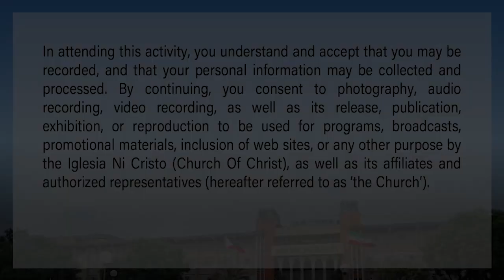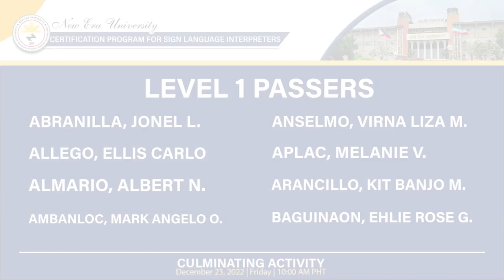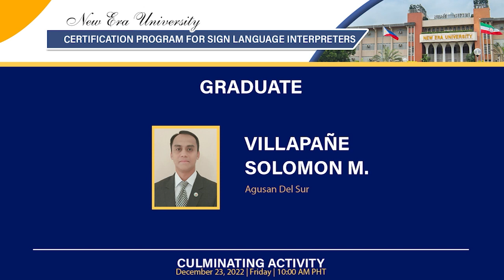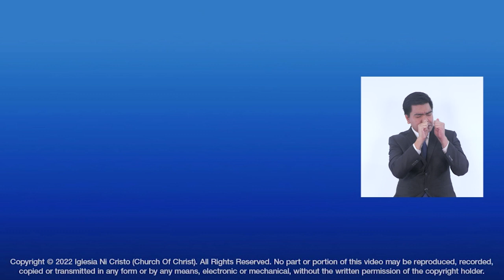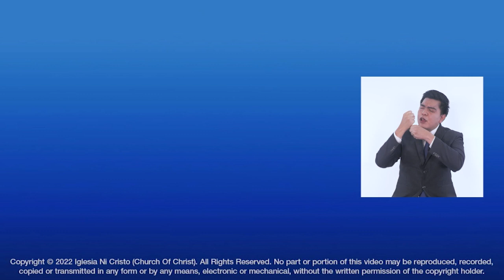CPSLI Culminating Activity Second Term 2022 - December 23, 2022, 10:00AM PST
This is the Culminating Activity for the Certification Program for Sign Language Interpreters (CPSLI) of the Center For Languages of the New Era University (NEU), under the supervision of the Christian Society for the Deaf (CSD) of the Iglesia Ni Cristo Christian Family Organizations (CFO).